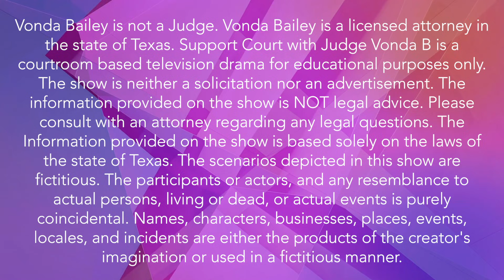Support Court- Reducing a child support agreement to writing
The parties have a child support agreement they wish to make legal by putting it in writing.